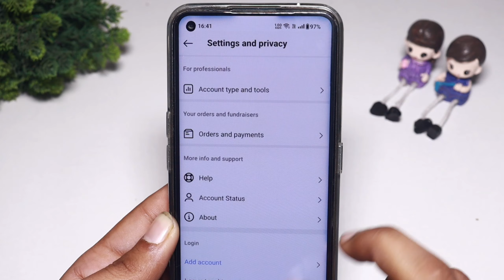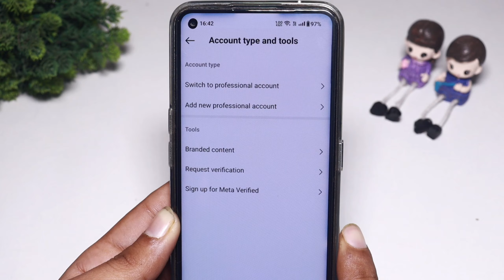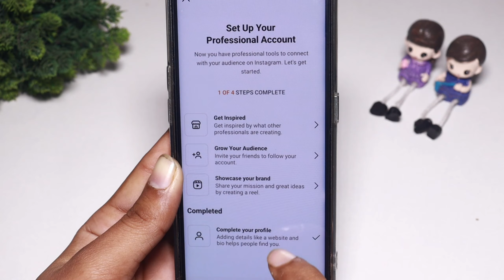switch to professional account instagram | how to switch to professional account on instagram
Yours Queries 👇

switch to professional account instagram

how to switch to professional account on instagram

instagram switch to professional account

switch professional account to personal account

how to switch professional account in instagram

how to switch professional account

switch to professional account

how to switch instagram professional account

switch professional account instagram

switch off professional account instagram